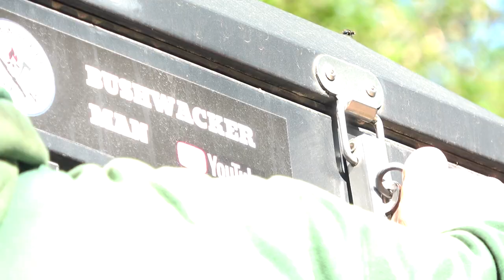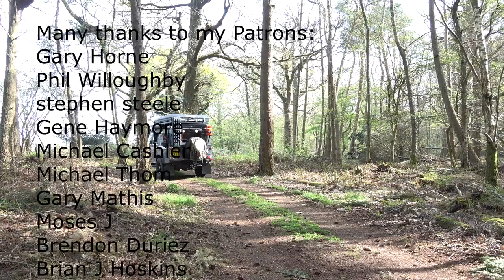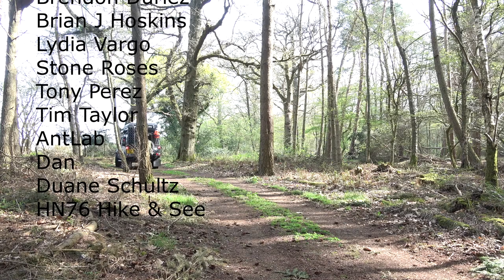Rooftop Tent Woodland Camping Landrover Defender Camper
Rooftop camping in the Landrover Defender camper conversion with Buster my dog.
Setting up my hammock and cooking chicken skewers on the Atago firepit. Buster slept in the popup tent and I slept in the quick-erect Alu-Cab gen 3 roof tent.